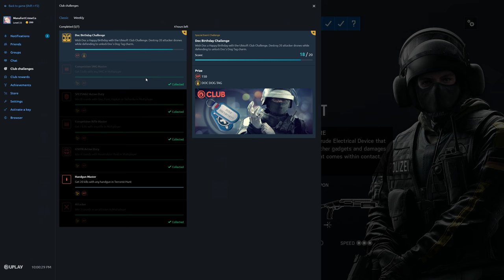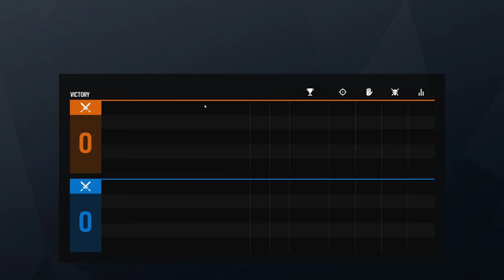Rainbow Six Siege + Part 2805 + Chalet TDM Secure + Grim Sky pcgaming crew